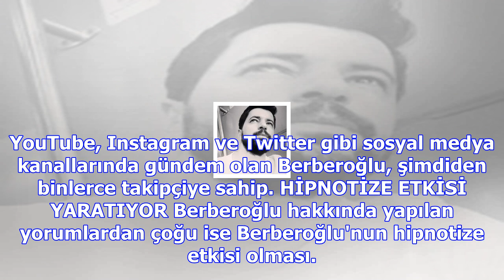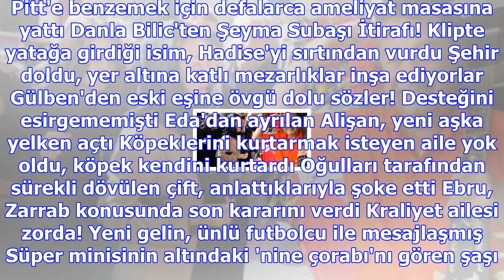Youtuber banu berberoğlu, paylaşımlarıyla sosyal medyayı yıkıp geçiyor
Haberler » Magazin » Haber Trabzon, Youtube, Magazin Trabzon'da yaşayan ve sürekli olarak gündelik y...